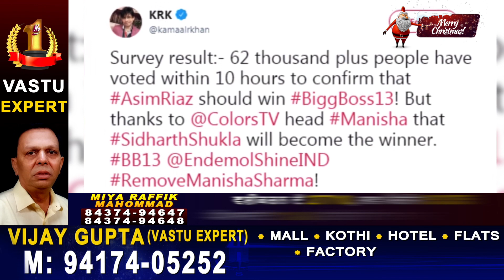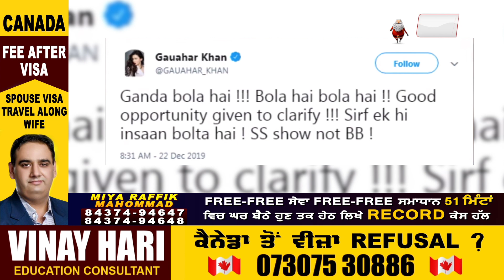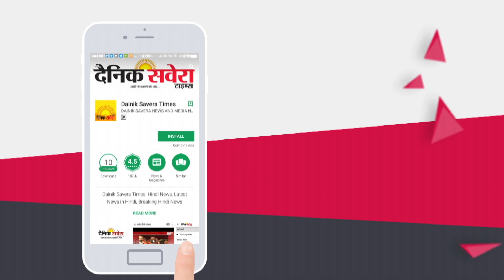Bigg Boss 13 : ਇਸ ਵਾਰ Fixed ਹੈ Bigg Boss ? ਲੋਕਾਂ ਨੇ ਕੀਤਾ ਵੱਡਾ ਦਾਵਾ | Dainik Savera